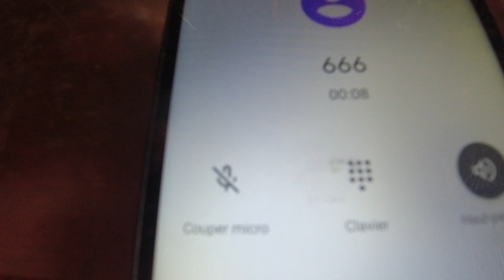Arnaque à l'appel téléphonique Quand on te prend pour un lapin de 6 semaines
Bonjour Madame Gunther ! . C'est madame 2Fois!!